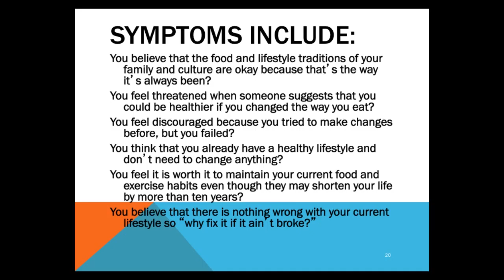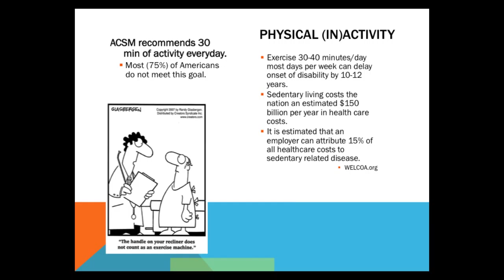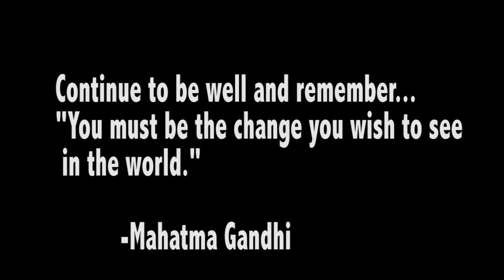CathyMcMillanlecture2013Excerpts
A short few pieces of the Jackie Thompson wellness Lecture given by Cathy McMillan, a Kinesiology Professor at Western Illinois University. " The Sense and Cents of a Healthy lifestyle." It was some what centered on the idea of Lifestyle Epigenetics. See the full video at the University Television Youtube